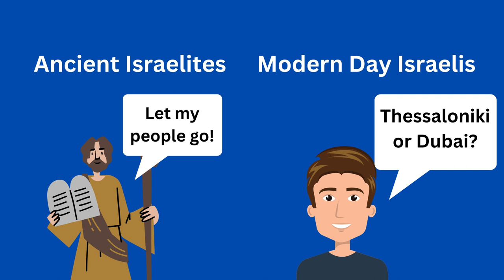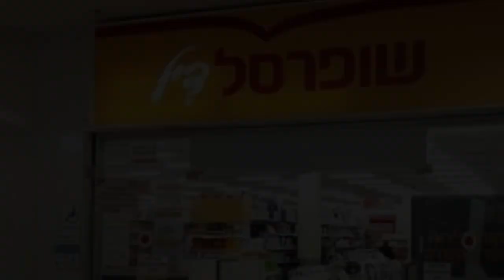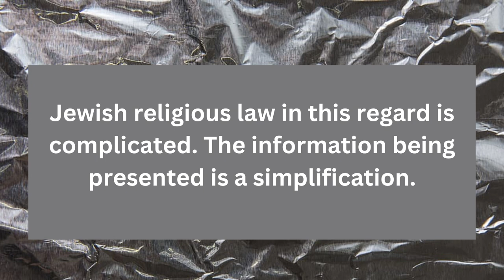Why Israeli Supermarkets Look Like This During Passover / Pesach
During Passover (Pesach) in Israel, kosher-certified supermarkets adhere to the same set of restrictions that Jewish households do.

Namely, chametz-containing products are not sold and those which remain on premise are covered over in sheets of plastic or tarpaulin.

Here's a little bit about why this intriguing practice is followed.